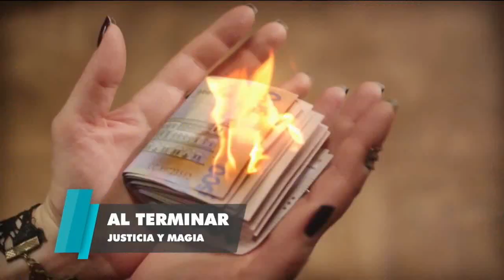chunklist w1851493533 m3u8 20220526 203857